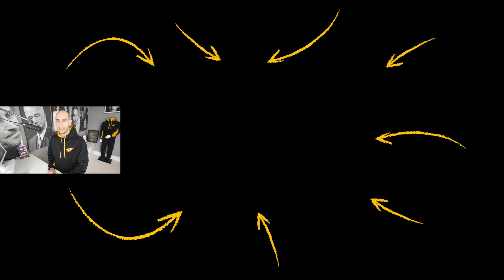THIS is How to Activate Your BEAST MODE! | Evan Carmichael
In today's video, learn how to activate your beast mode!

Much love,
Evan